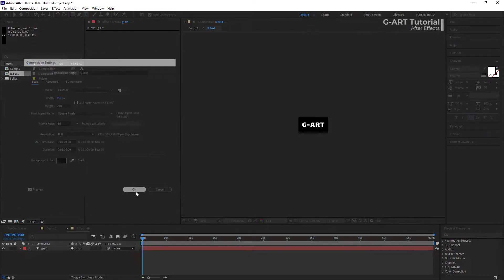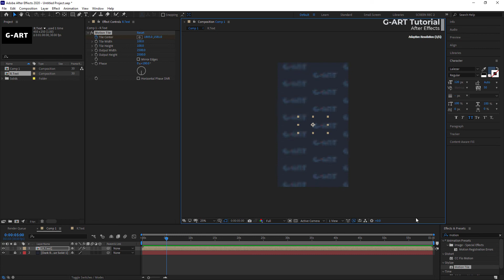Motion Tile Effect in Adobe After Effects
Motion Tile Effect in After Effects

For better learning, we suggest you read more explanations of this tutorial on G-ART Tutorial

in this  After Effect tutorial you learn very quick ( in 2 minutes ) about excellent effect " Motion Tile " in Adobe After Effect and create seamless typography animation.
So let's go for watch this Motion Tile Effect tutorial video.✌

एडोब आफ्टर इफेक्ट्स में मोशन टाइल इफ़ेक्ट
تأثير بلاط الرسوم المتحركة في After Effects
After Effects 中的運動平鋪效果